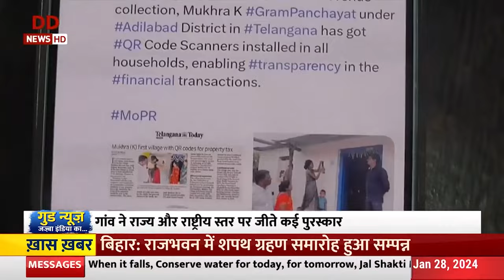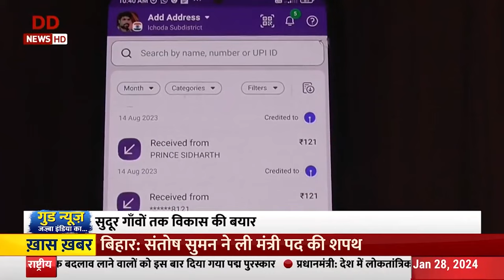| UPI-enabled Panchayats | Ministry of Panchayati Raj | MoPR | Digitization of Gram Panchayats